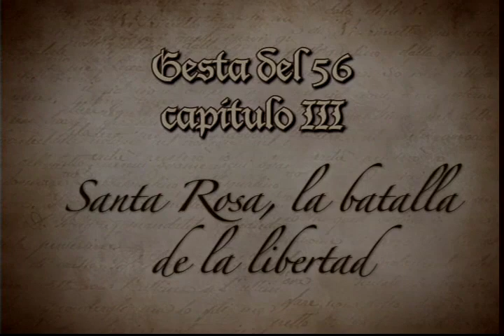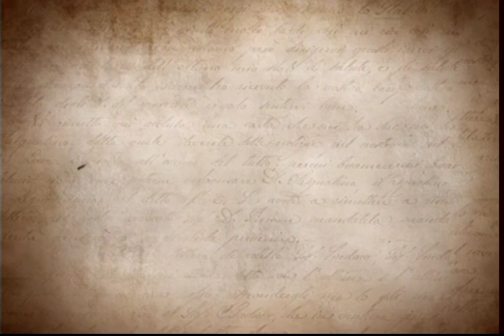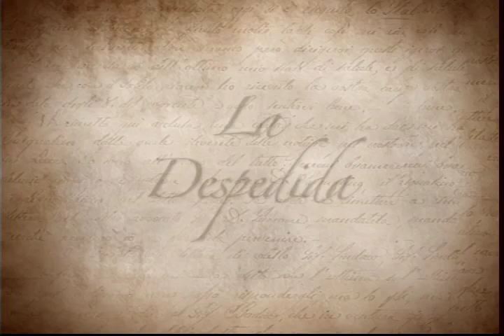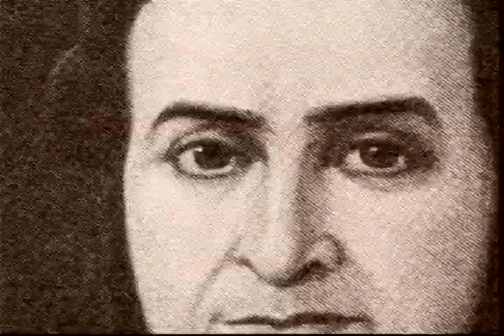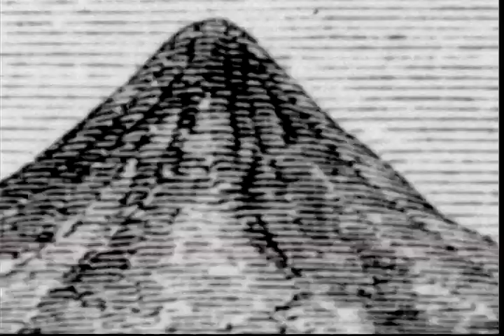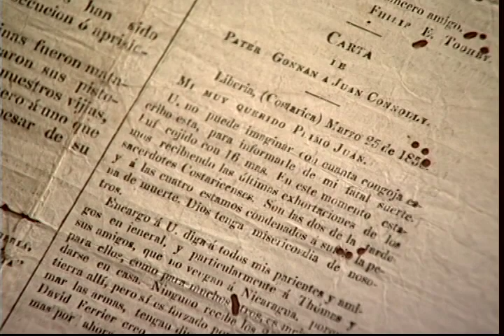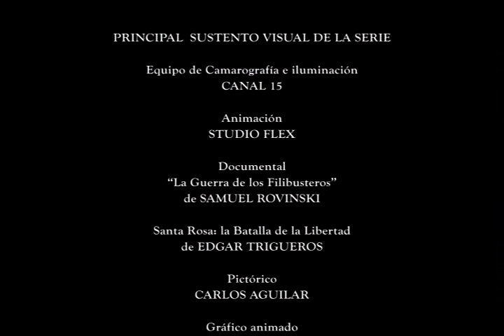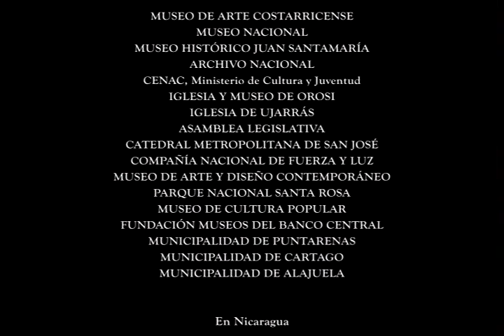Gesta del 56: Santa Rosa, la batalla de la libertad, capítulo 3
Tercer Capítulo: Características de Costa Rica antes de entrar a la guerra (económicas, religiosas, culturales, sociales); Segunda Proclama de Mora llamando a las armas; el Ejército Expedicionario; Batalla de Santa Rosa, con el triunfo de las fuerzas costarricenses.